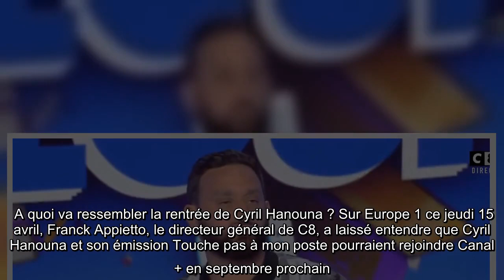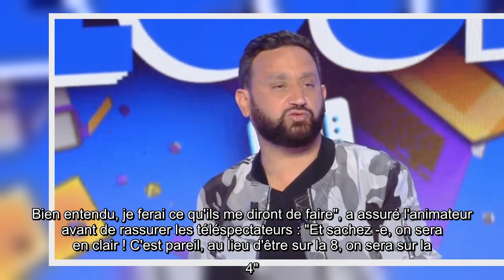We respect your privacy!